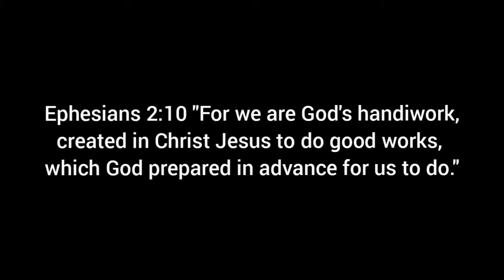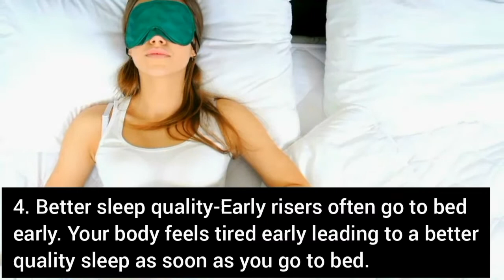5 Benefits of Waking Up Early / 5Benepisyo ng Paggising ng Maaga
Hi guys! In this video, we will talk about the 5 benefits of waking up early.

If you are wandering how to be a morning person, this video will show you the benefits of early risers.